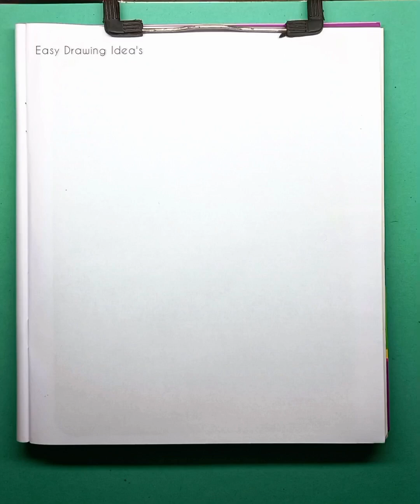12 December 2023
Simple Thinkings & Simple Drawing Idea's
Easy To Learn Any Age People  @drawingideas.1